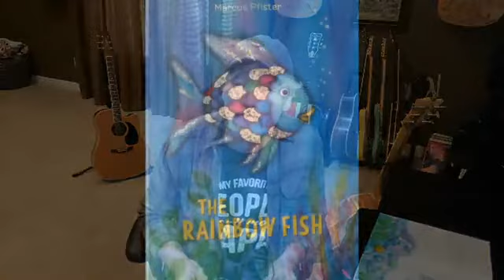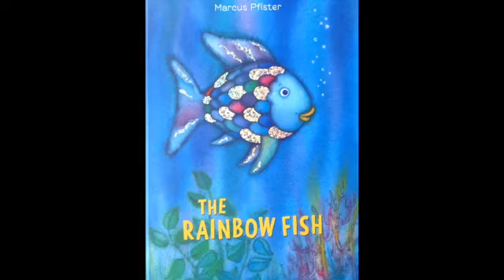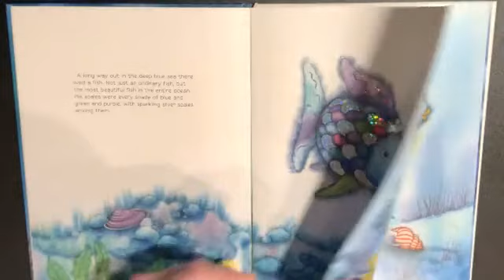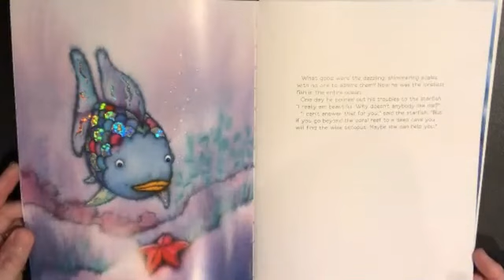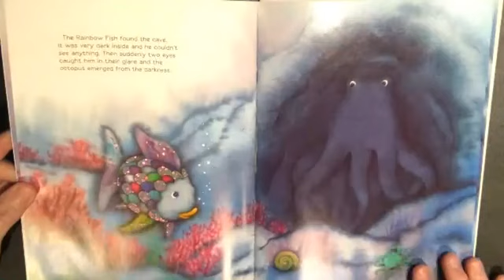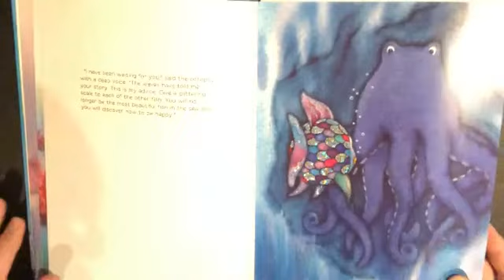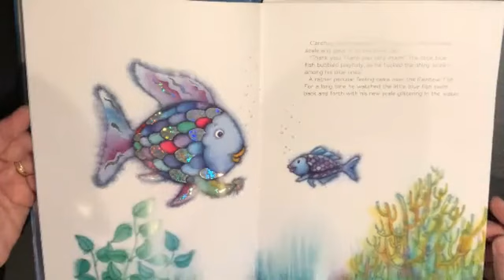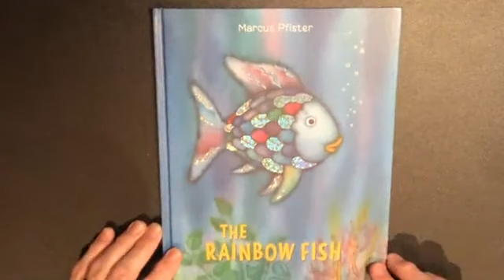"The Rainbow Fish" - Read by John Berry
Songs & Stories for Kids with John "Papa Berr" Berry
"The Rainbox Fish" by Marcus Pfister